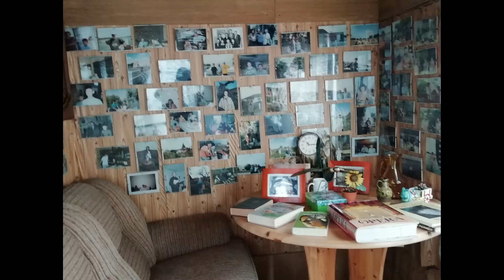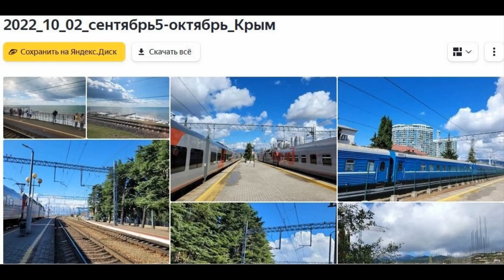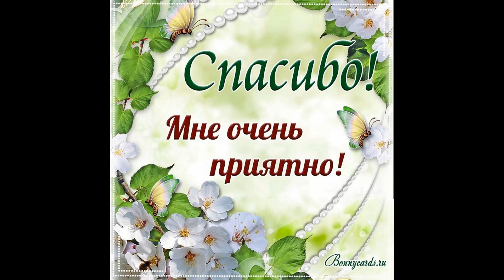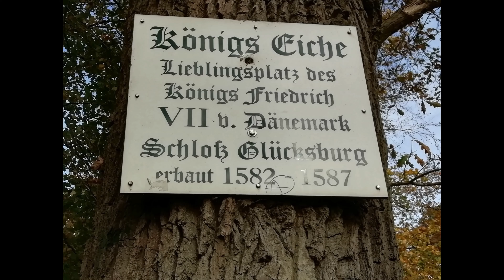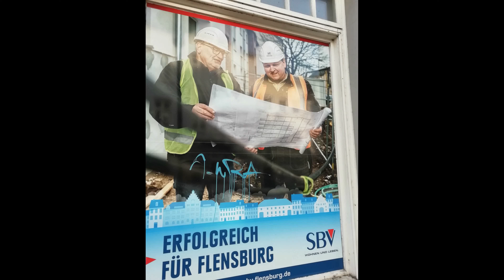724. Рассказ Серикова 134. Человек и время.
724. Рассказ Серикова 134.  Человек и время.